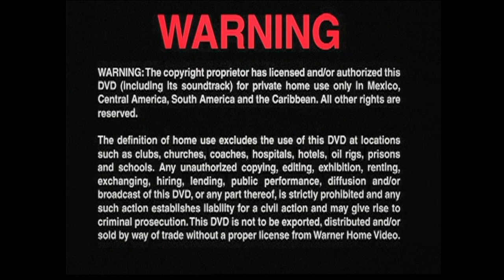Cierre DVD Batman 2006 (Argentina)